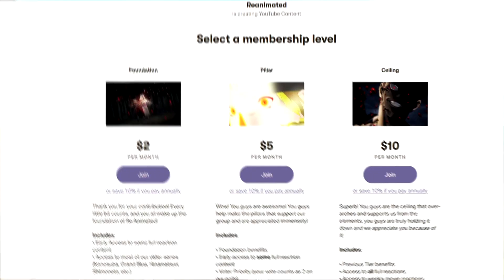10/10 SET UP! THIS IS CRAZY!! | Link Click Episode 10 Reaction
I can't WAIT to see how this plan plays out!

SEO